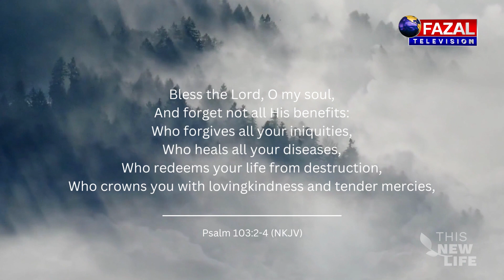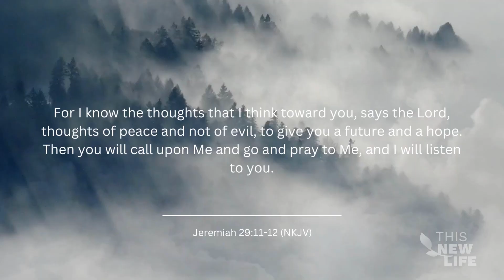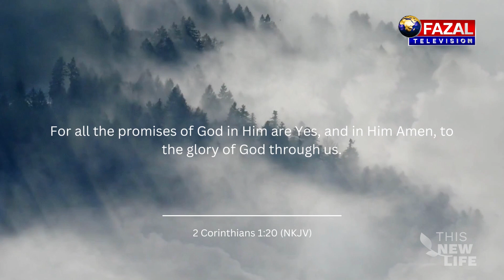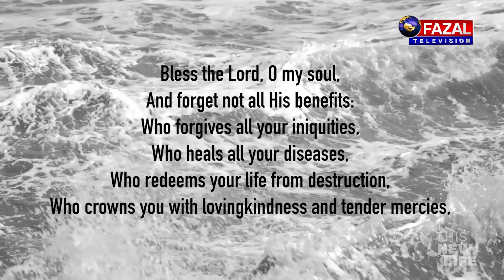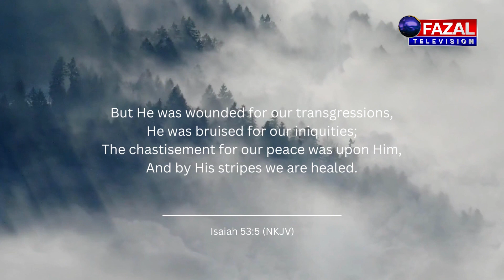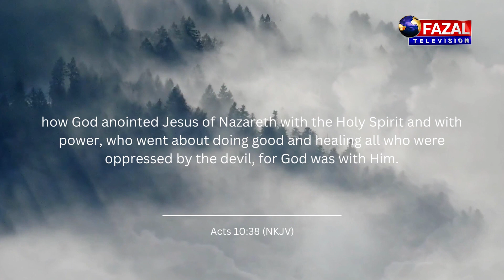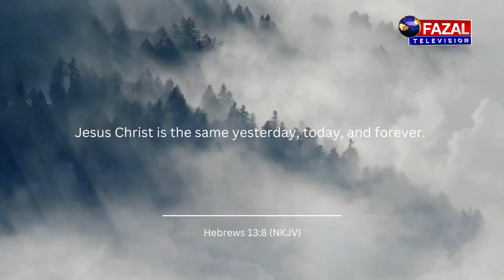This New Life | Ep 04 | Psalms 103 2 of 4 | Fazal Tv Presents 2024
/ pastorimranf​​​.  .